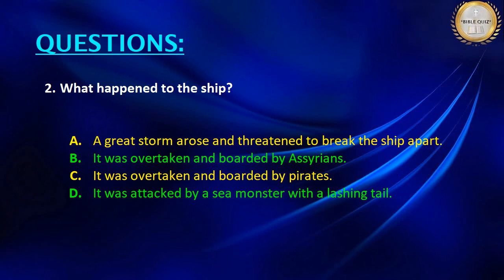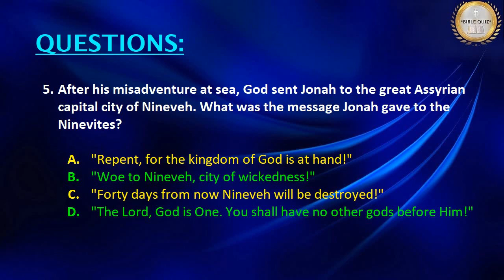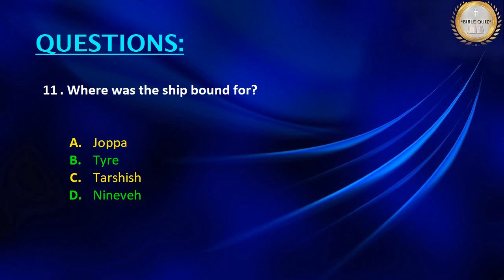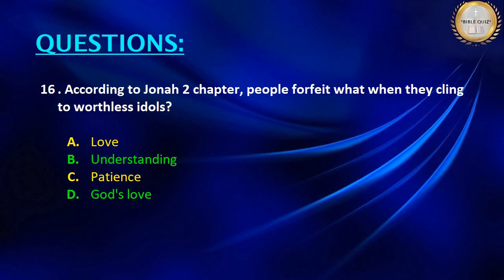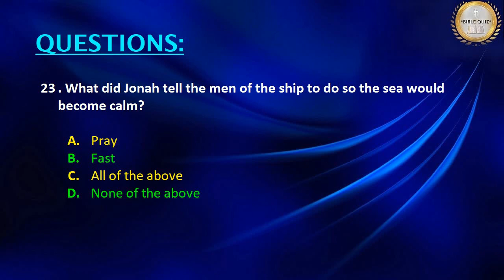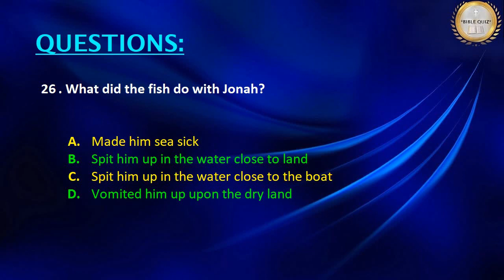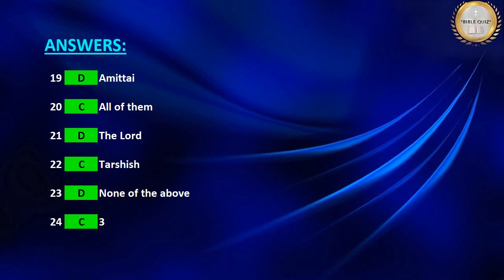Bible Quiz // Jonah / Part-1 / Chapter 1-4 / WSJM WINS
In this video is having Questions & Answers from JONAH (Chapters 1 to 4) Part-1, The Holy Bible in English. The pattern will be Choose the correct Answer from the given options.